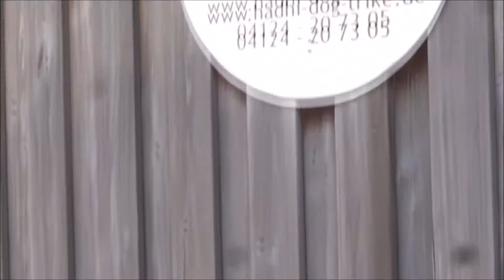Hadhi-dog-Scooter SNAKE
Wir bauen für Sie in Handarbeit aus nicht rostendem Edelstahl unsere Zughundefahrzeuge in bester Qualität. Unsere Hadhi-dog-Scooter SNAKE zeichnen sich aus durch Topqualität zu einem guten Preis!